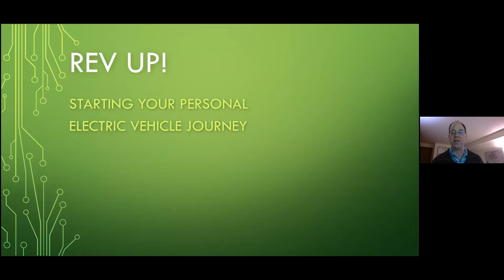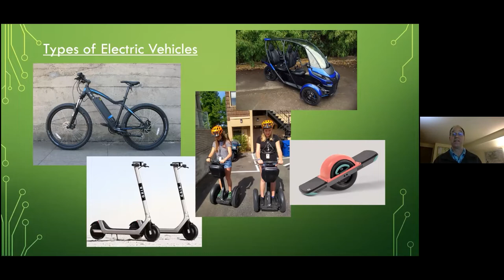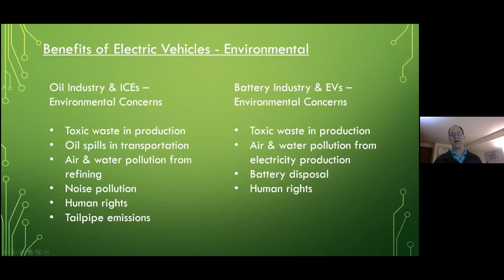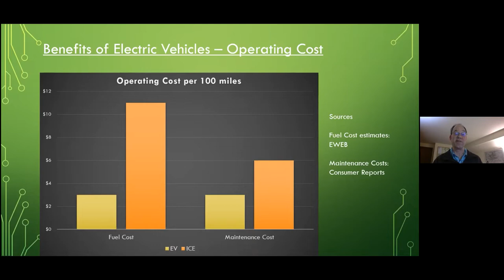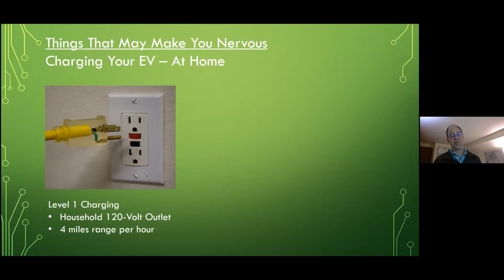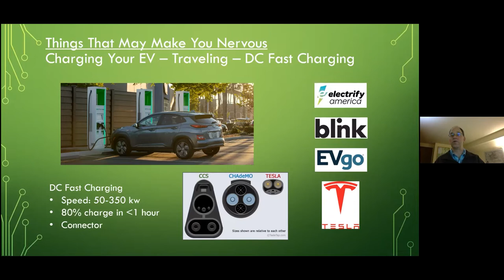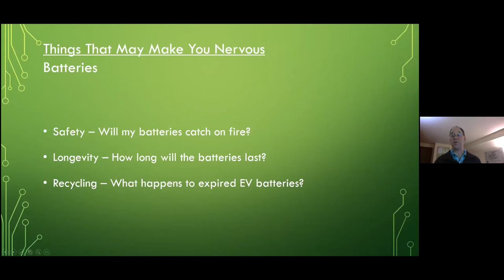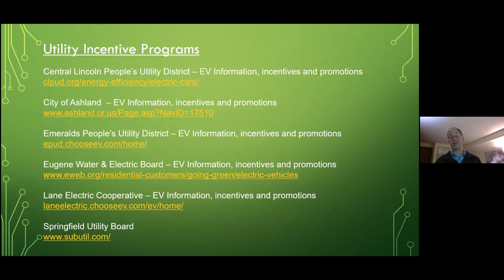Answers to Common EV Questions! - Rev-Up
Learn about EVs with Rev-UP. A presentation that gives a lot of great information on what you need to know to buy and use an electric vehicle.

This is the December 2021 presentation that was streamed live on Zoom